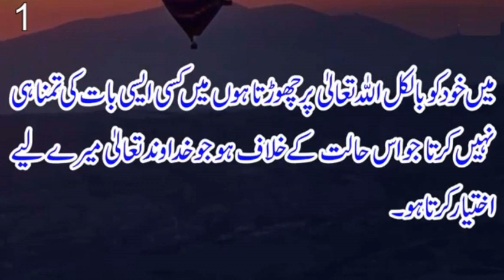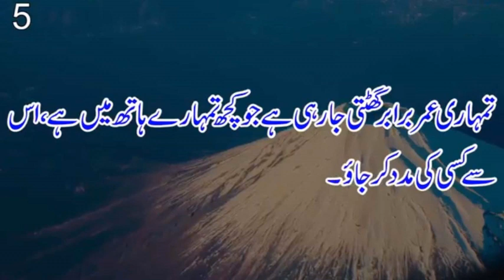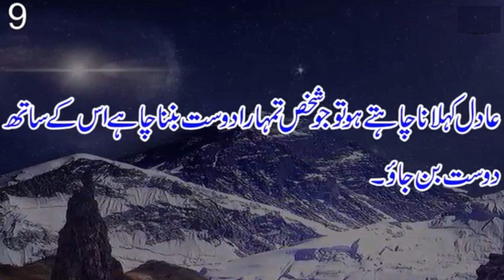Quotes of Hazrat Imam Hassan R.A - Golden Words # 18